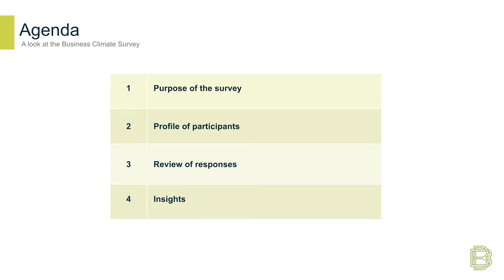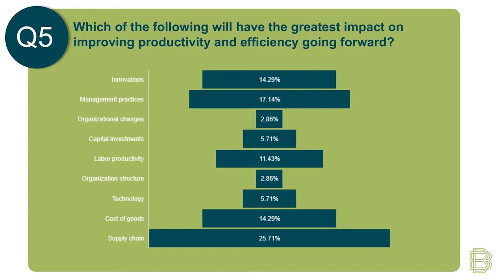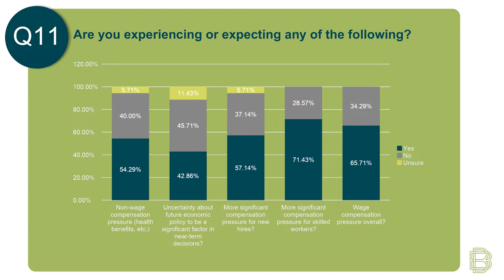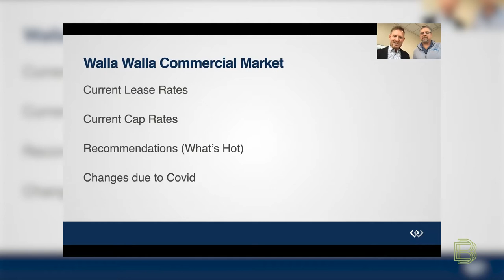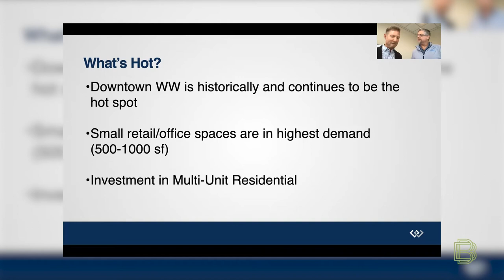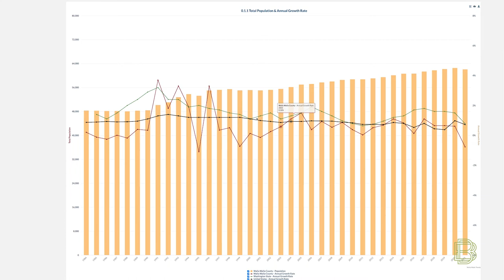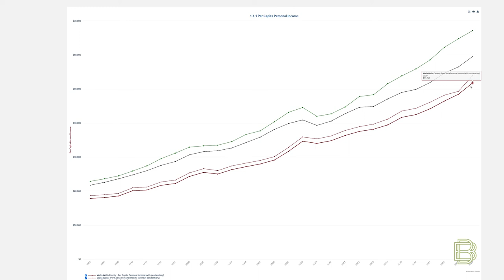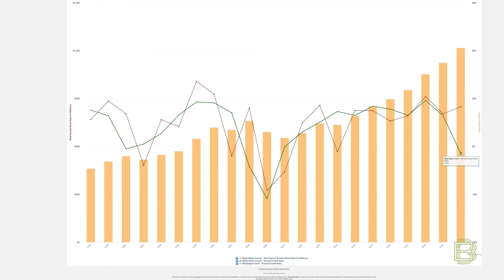Walla Walla Semi-Annual Business Panel - Winter 2022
Baker Boyer its Semi-Annual Business Panel and delivers relevant information with insight from experts on the real estate market, the economy, and how small businesses are navigating these uncertain times with survey analysis about local businesses in the Walla Walla region.